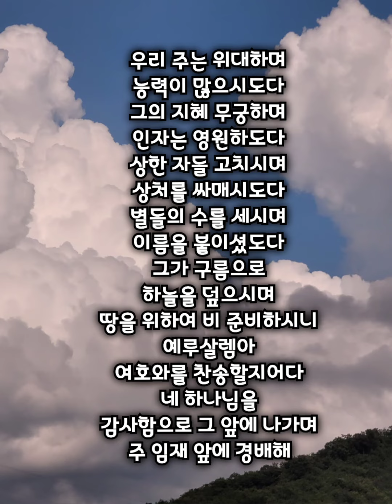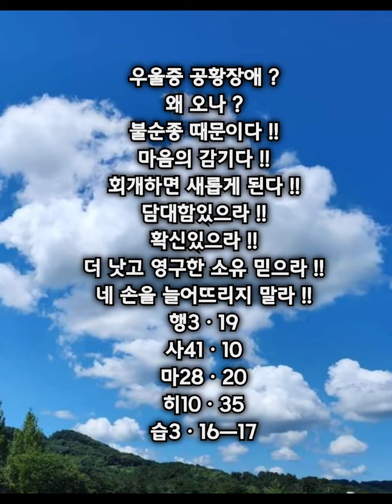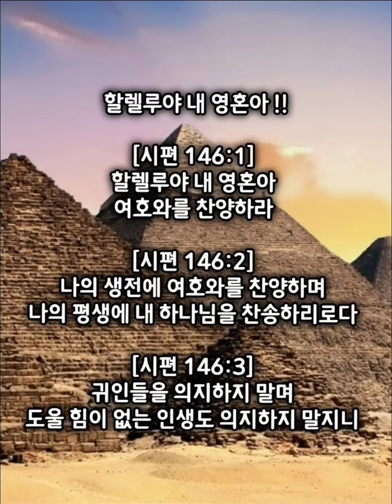확신 있으라 !! 우리 주는 위대하며 !! 안산빛나교회 !!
확신 있으라 !!
1ㆍ담대하라
2ㆍ인내하라
3ㆍ하나님의 뜻을 행하라

우울증 공황장애 ?
왜 오나 ?
불순종 때문이다 !!
마음의 감기다 !!
회개하면 새롭게 된다 !!
담대함있으라 !!
확신있으라 !!
더 낫고 영구한 소유 믿으라 !!
네 손을 늘어뜨리지 말라 !!
행3ㆍ19
사41ㆍ10
마28ㆍ20
히10ㆍ35
습3ㆍ16ㅡ17

비전이 있으면 ?
개가 짖어도 기차는 달린다
묵시가 비전
망할짓만 함
잠29ㆍ18

개역개정 히브리서 10장

34. 너희가 갇힌 자를 동정하고 너희 소유를 빼앗기는 것도 기쁘게 당한 것은 더 낫고 영구한 소유가 있는 줄 앎이라
35. 그러므로 너희 담대함을 버리지 말라 이것이 큰 상을 얻게 하느니라
36. 너희에게 인내가 필요함은 너희가 하나님의 뜻을 행한 후에 약속하신 것을 받기 위함이라
38. 나의 의인은 믿음으로 말미암아 살리라 또한 뒤로 물러가면 내 마음이 그를 기뻐하지 아니하리라 하셨느니라

개역개정 스바냐 3장

16. 그 날에 사람이 예루살렘에 이르기를 두려워하지 말라 시온아 네 손을 늘어뜨리지 말라
17. 너의 하나님 여호와가 너의 가운데에 계시니 그는 구원을 베푸실 전능자이시라 그가 너로 말미암아 기쁨을 이기지 못하시며 너를 잠잠히 사랑하시며 너로 말미암아 즐거이 부르며 기뻐하시리라 하리라

개역개정 사도행전 3장

19. 그러므로 너희가 회개하고 돌이켜 너희 죄 없이 함을 받으라 이같이 하면 새롭게 되는 날이 주 앞으로부터 이를 것이요